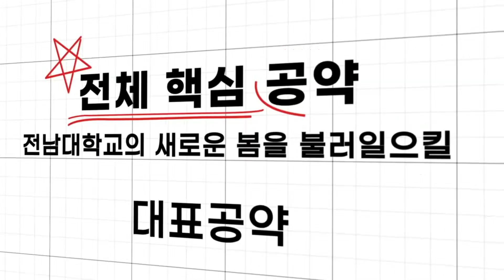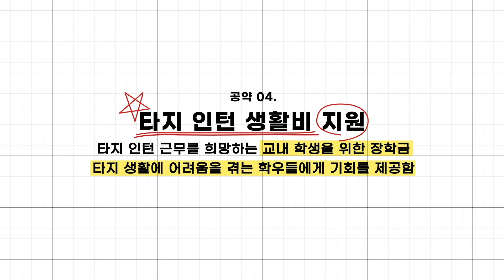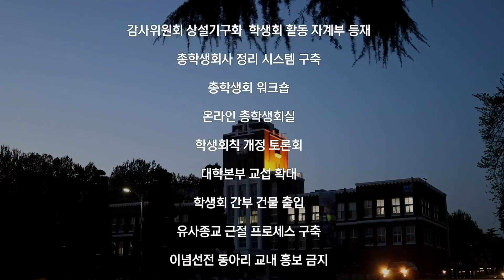2021학년도 전남대학교 총학생회 보궐선거 후보자 정책 공청회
2021학년도 전남대학교 총학생회 보궐선거 후보자 정책 공청회 영상입니다